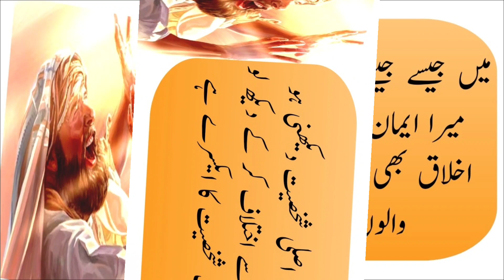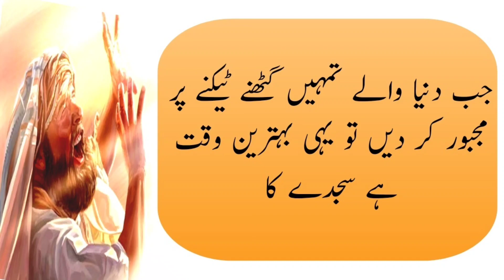Kisi Ki Asli Shakhsiyat Daikhni Ho Tou Yeh Aik Kam Karo || Urdu Quotes || Islamic Runway